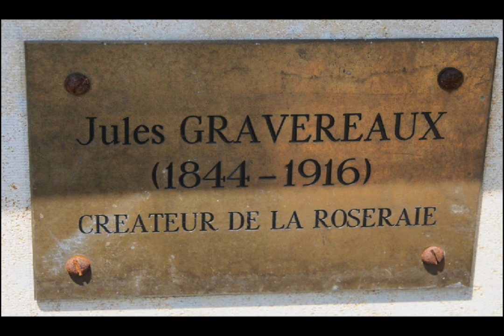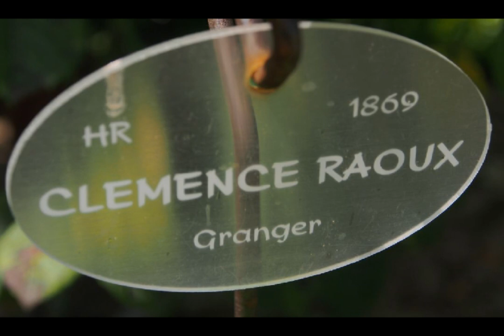L'Hay les Roses（ライレローズ薔薇園） -France- 2013.06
パリ郊外にあるライレローズ薔薇園は、パリの百貨店ボンマルシェの創業者の一人
ジュール・グラヴロー氏が１８９９年個人庭園として造ったバラ園。
ジョセフィーヌがマルメゾンに蒐集したコレクションを集め直した。
オールドローズの保有数は世界一（4000種）現存する最も古いバラ園。